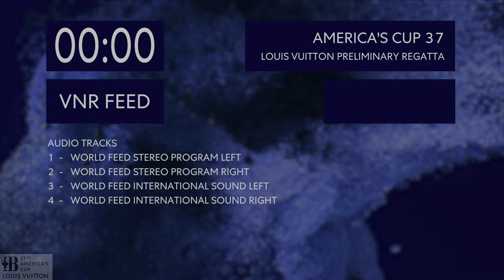Youth America’s Cup Highlights: Sail Team BCN takes the lead in the Young America Cup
The Sail Team BCN, led by Martin Wizner, is the first leader of the Young America's Cup (male or mixed crews under 26 years of age) by winning the only round held this day, beating Sweden, the great favorite.

Sail Team BCN (RCN Barcelona), representative of Spain in the Unicredit Youth America's Cup, debuted by winning the first round with a time of 23:25, beating Canada in 2:53 and Sweden, the big favorite of the group, by 3 :04.